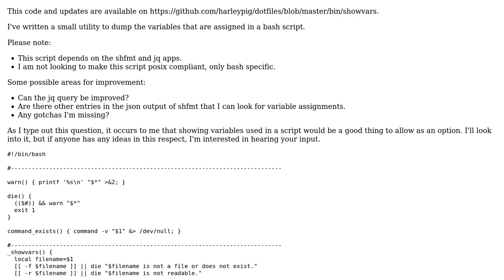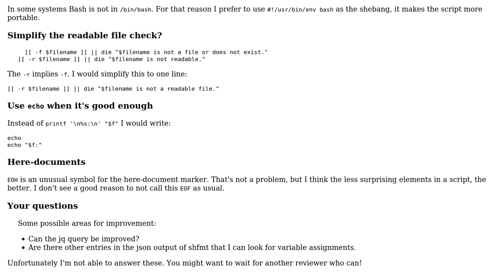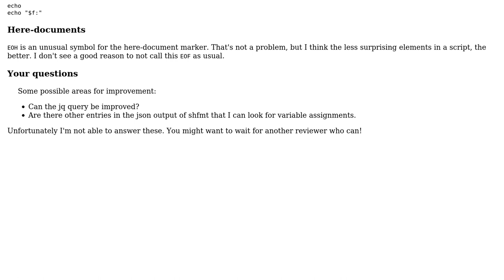Small app to show variables declared in a bash script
With thanks & praise to God, and with thanks to the many people who have made this project possible! You are responsible for your own actions.